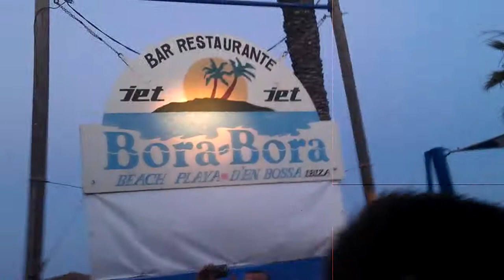Bora bora Ibiza junio 2012 parte2